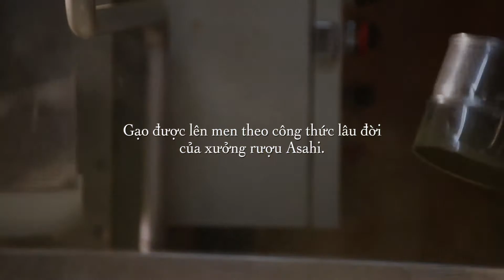Chiyoda Sushi đồng hành cùng với Kubota Sake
Kubota Senju có hương vị thanh mát, nhẹ nhàng cùng hương thơm từ nguồn rượu gạo cao cấp Nigata🌾🌾, vị ngọt tan dần làm người uống cảm thấy thoải mái trong người.
Kubota Senju cũng là một trong những loại rượu nổi tiếng được đông đảo người dân Nhật Bản thưởng thức.